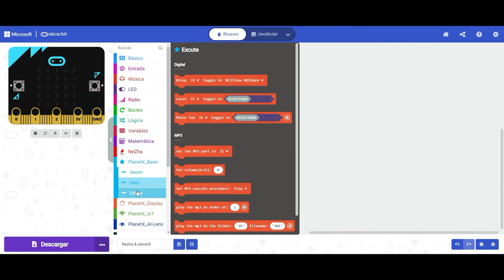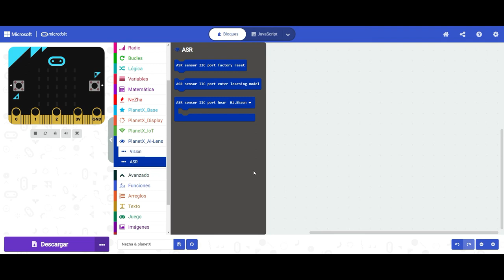Como cargar la extensiones necesarias para poder programar fácilmente el Inventor Kit de Elecfreaks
El Inventor Kit para micro:bit es un producto pensado para integrar la electrónica basada en micro:bit con las construcciones creadas con Lego.

Para poder programar el Inventor Kit se necesitan cargar dos extensiones.

Veamos  como hacerlo.